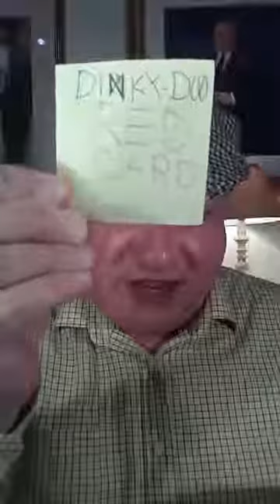FABULOUS PROGRAMME - WOULD YOU CONSIDER NOT HAVING CHILDREN TO HELP SAVE THE PLANET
TALKSHOW START SHARING NOW!
AHOY THERE! ME HEARTIES! IT'S
Do You Think The Government Should Incetivise Not Having Children To Save The Planet?
Asks Scottie McClue
The World's Top